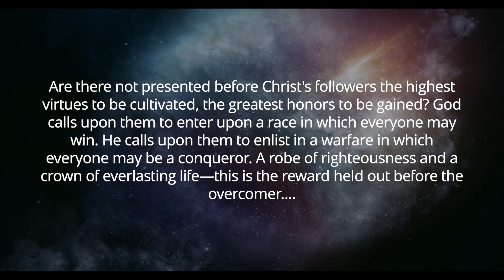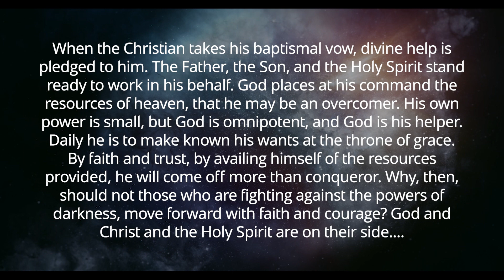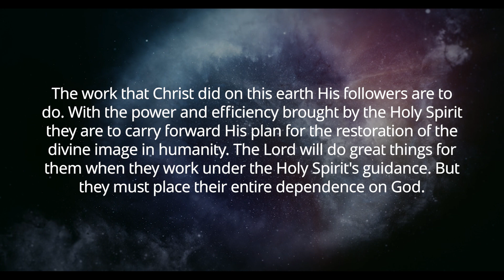Must we really strive and run the race? (Two-minute Truths for Today, 2/28/23)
Devotional Reflections for your Walk with Christ—with Scott Ritsema, Belt of Truth Ministries—Feb. 28, 2023
Selections from the devotional, The Upward Look.